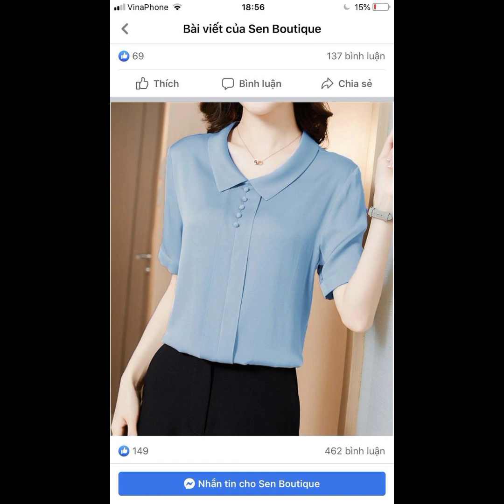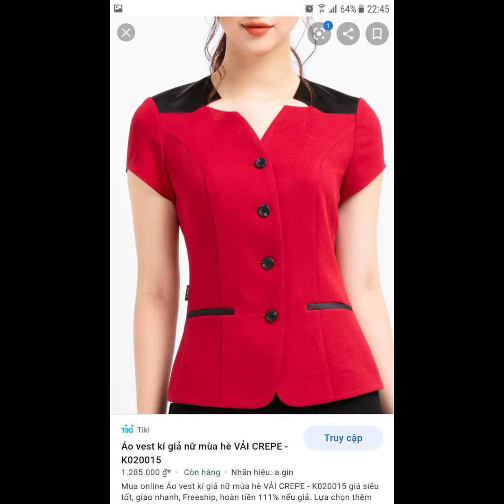100+ Beautiful New Stylish Traditional New Neckline Kurti Design Collection